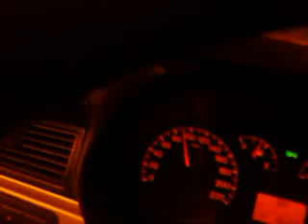Video0429 MPARE after hours pt2